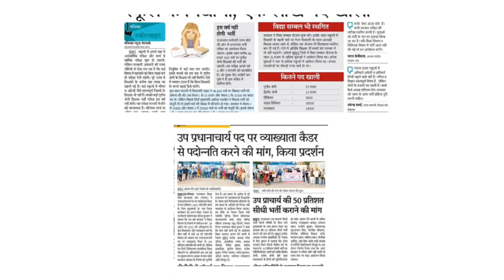नई first grade और Second grade vacancy 2023 | Rajasthan new vacancy 2023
is video me Rajasthan ki new vacancy ke baare me baat ki hai